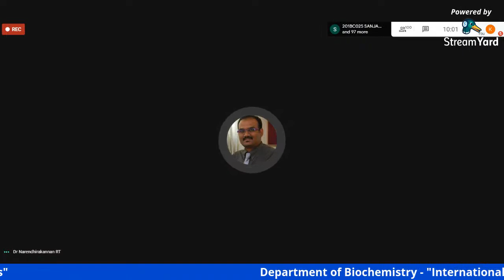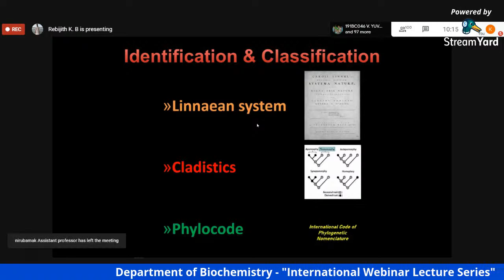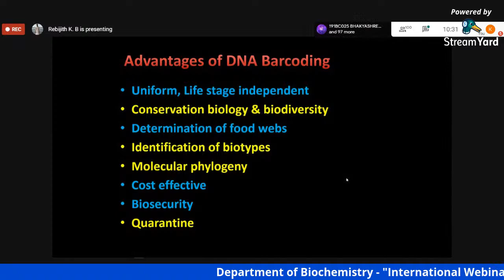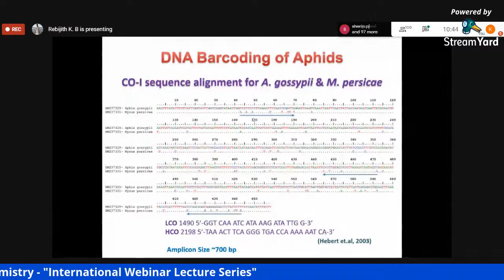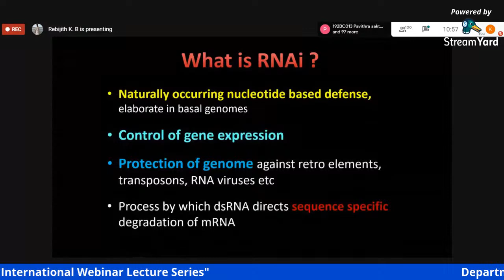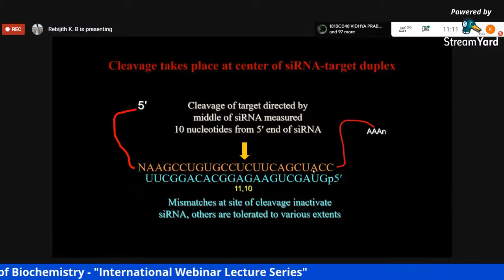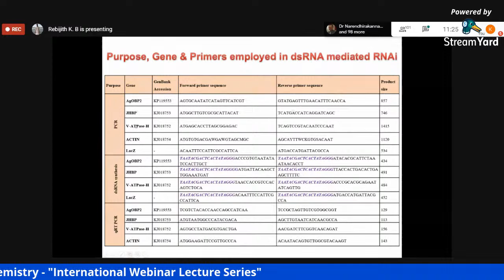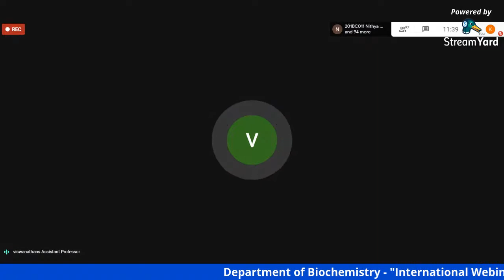KASC - Department of Biochemistry - International Webinar Series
KASC - Department of Biochemistry - International Webinar Series - Day II